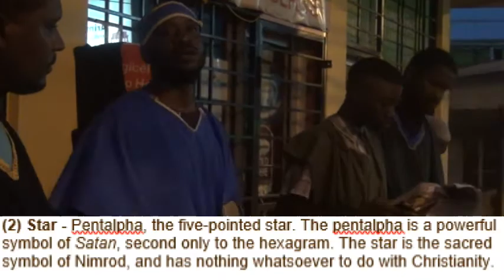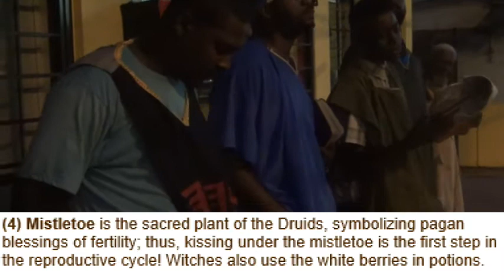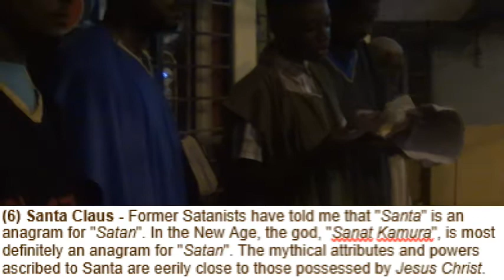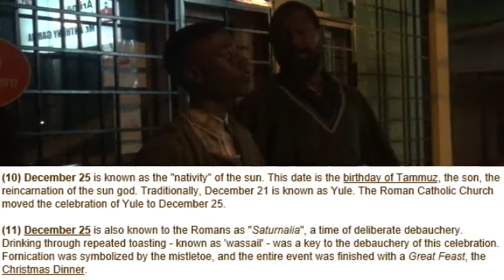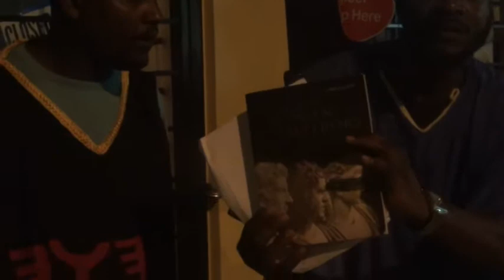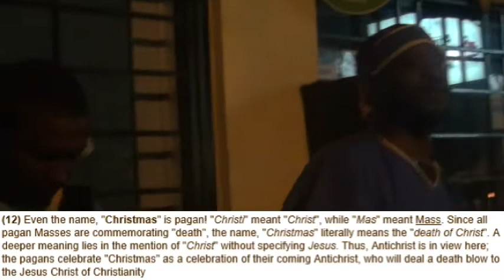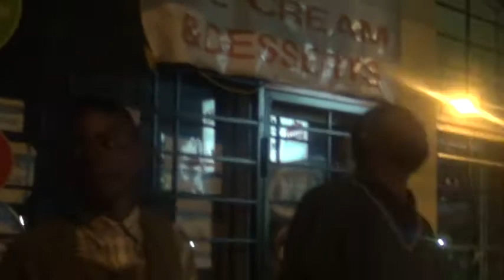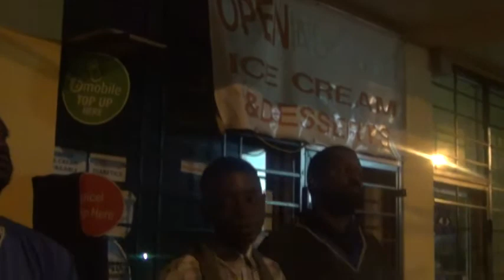FUCK CHRISTMAS!! 12/24/2016